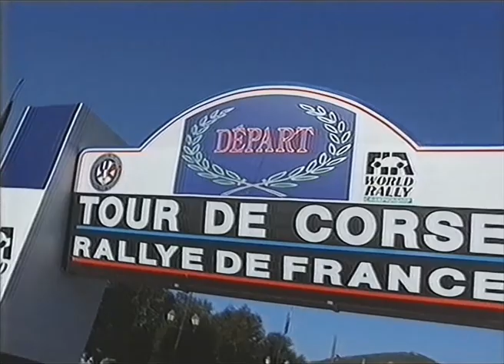1995 Tour de Corse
Action from the fourth round of the 1995 World Rally Championship. Originally broadcast on BBC Top Gear Motorsport, with commentary by Tony Mason.

Converted from VHS TV recording.

Official VHS Rallies merchandise is now available! Check out our range of rally-themed t-shirts, hoodies, bags and stickers For VHS Rallies' exclusive range of classic rallying t-shirts, hoodies and mugs,